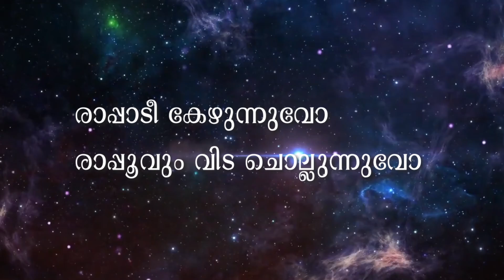RAPPADEE KEZHUNNUVO KARAOKE COVER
RAPPADEE KEZHUNNUVO KARAOKE COVER JERMOOSINGARCH AKASHADOOTHU COVERSONGS @EvergreenMalayalamFilmSongs @MusicShackMalayalamFilmSongs @MALAYALAM FILM SONGS @MALAYALAM FILM SONGS KARAOKE @OLD MALAYALAM